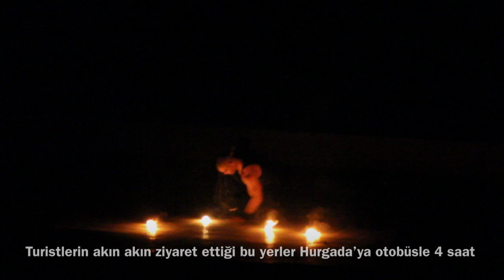Alf Leila WA Leila Show, Hurgada, Mısır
Fantasia 1001 Gece Show, Hurgada, Mısır

Fantasia 1001 Gece Show, Arap dünyasında çok tanınan ve 1001 gece masalları adıyla da anılan bir gösteri. Mısır'ın  Kültürün ve sanatı sergileyen en popüler gösteride, Mısır'ın antik tarihi ile ilgili bilgiler aktarılıyor. Çeşitli yerel danslar sunuluyor. Bunlar arasında, teenura dansı, oryantal ve ateş dansı yer alıyor. Yine atlarla da gösteriler sunuluyor.